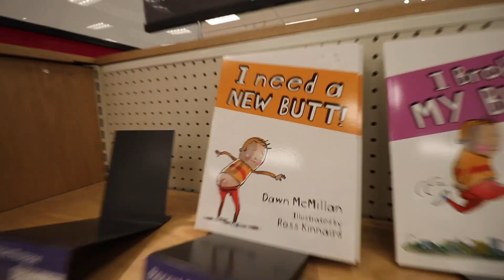FIRST MOTHER’S DAY || WEIRZ WORLD VLOG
Guess what I did for her first Mother’s Day